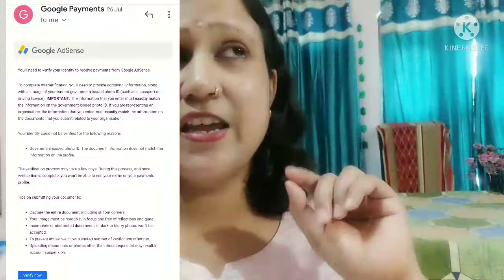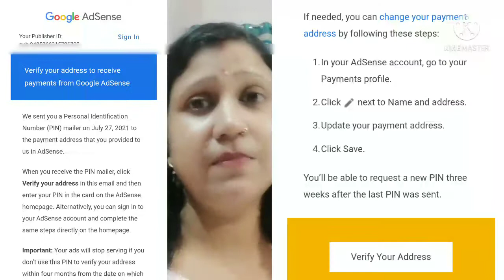How I shoot my Video? How I apply my pin/मै अपनी video कैसे शूट करती हूं ,पिन के लिए apply कैसे किया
1)How I shoot my Video?
2)How I apply my pin/
3)मै अपनी video कैसे शूट करती हूं ,
4)पिन के लिए apply कैसे किया
5) mice ki price kya h

Hi main Anu swagat krti hu aapka Apne YouTube channel Anu,s creativity and vlogs main Apne channel per aap sbhi Ko creativity, recepei, aur vlogs daily routine, stiching aur sath main apni lifestyle how to style ki video bnati hu ,I hope ki aap sbhi Ko video psand aayegi agar video achche lge to please video Ko like chananl Ko Subscribe aur video Ko share jrur kre

Neetu 9437
or anu,s creativity and vlogs